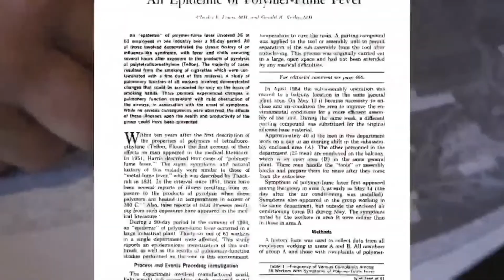LIVE Q&A: Why 'forever chemicals' are in the food chain, destroying farmers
LIVE Q&A: There’s a 97% chance your blood has forever chemicals in it. Brian Entin and Natasha Zouves explain how American farmers are being destroyed by forever chemicals, and how all of us are impacted. More